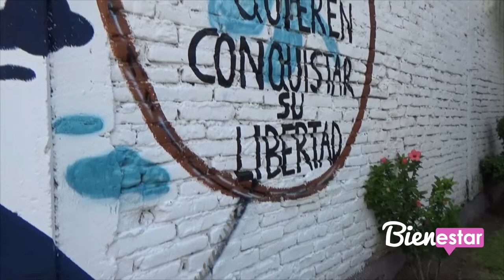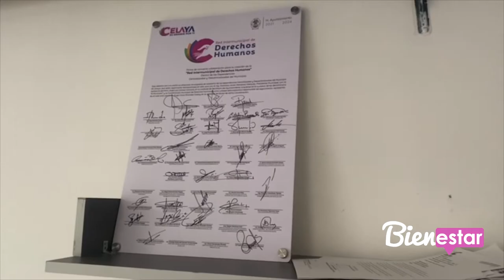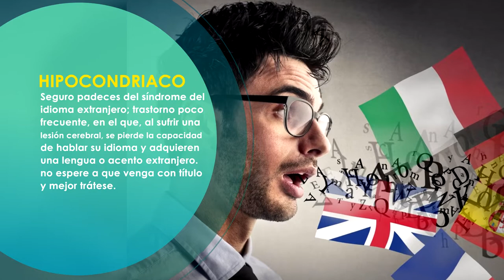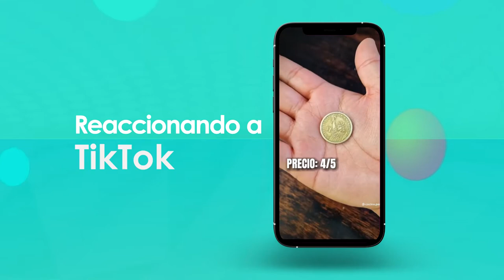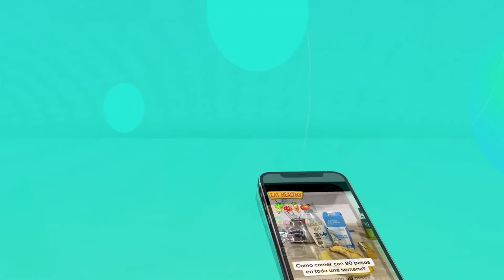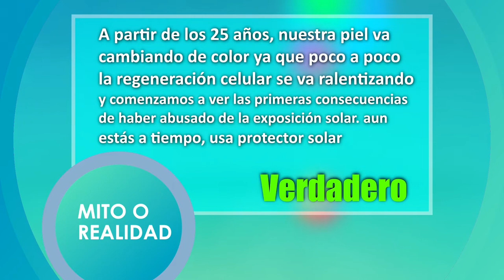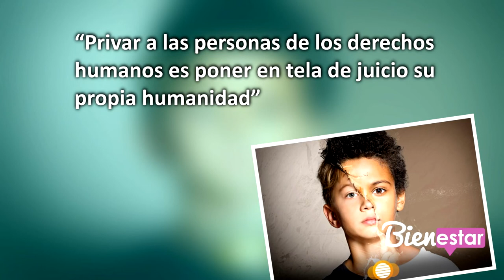🔴📽️🧔🏾🧔🏼 BIENESTAR consecuencias legales de la discriminación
Hoy daremos una vuelta por el mundo para conocer sobre racismo, consecuencias legales de la discriminación solo con la Jurista, todos hemos escuchado de productos que aclaran la piel pero, ¿sabe que daños pueden causarle?, eso y mas con el doc de bienestar, con la psicóloga, demos un repaso a la educación, ¿sabe que es un estereotipo y los daños psicológicos que cargan los prejuicios?, y su sección reaccionando a Tiktoks, esta vez con el nutriólogo, todo los nutrimentos que esconden los platillos más extraños en el mundo.
@Secretaría de Salud de Guanajuato